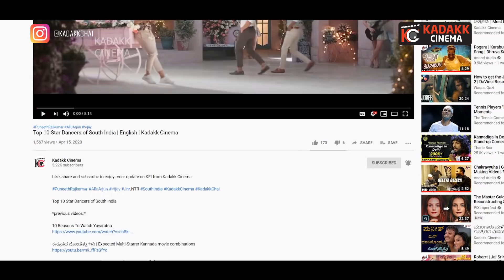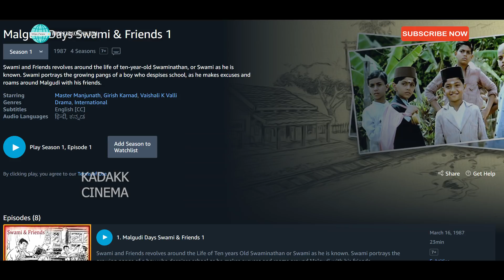ShankarNag and his Cult Classics | Legendary Actor/Director | Kadakk Cinema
*previous videos:*